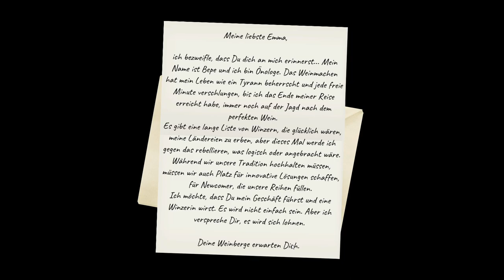Hundred Days - Winemaking Simulator | angezockt | # 01 Emmas riesiges Erbe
► Wir werden zum Winzer in Hundred Days
► Eine Weinherstellungssimulation

Wir lassen verschiedene Traubensorten wachsen, pflegen diese, um dann die perfekte Ernte einzuholen und aus der erlesenen Menge den Besten Wein der Welt zu machen!
Definitiv keine leichte Aufgabe!

► Eine Kombination aus Simulation, Strategie und Management
► Storymodus, Endlosspiel und Herausforderungsmöglichkeiten